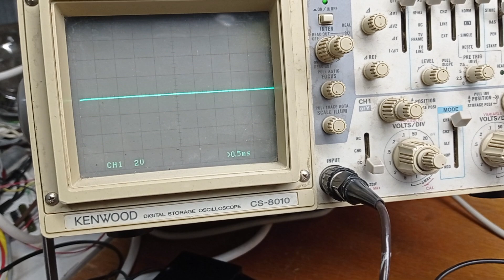UnitEMS with audio output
I gave my 1980's UnitEMS an audio output too. -A tiny current transformer that make the actual current through a human's body audible. Now I have two powerful and quite different TENS/EMS machines ready for an art performance next week.